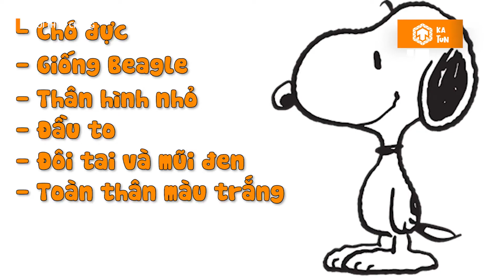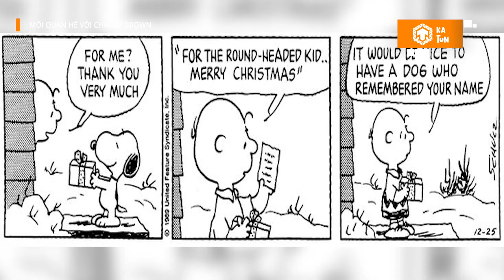Snoopy - Chú Chó Đáng Yêu Nhất Thế Giới Hoạt Hình | The Peanuts | KaTun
Cre:
- Kịch bản đắt giá: Chào Hỏi
- Lồng tiếng cực mạnh: Thục Hương
- Dựng phim chuyên nghiệp: Học Giỏi

Ka Tun - Kênh thông tin giải trí cung cấp những bảng xếp hạng Top 10, đánh giá, thông tin chất lượng về phim hoạt hình.